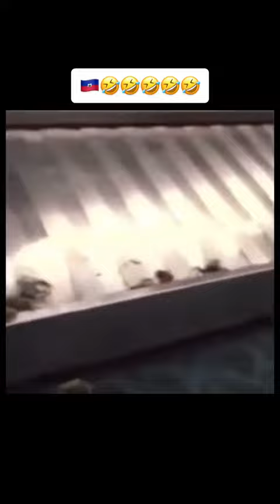Haïtien kraze epòt Miami avèk yon malèt krab. Gade ak wè se 2 koze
Aboné Like pataje